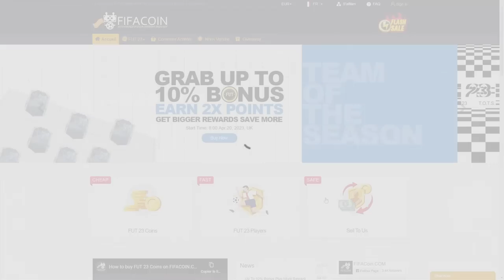JE MARQUE LE BUT DE LA SAISON ?? - CARRIÈRE JOUEUR #5